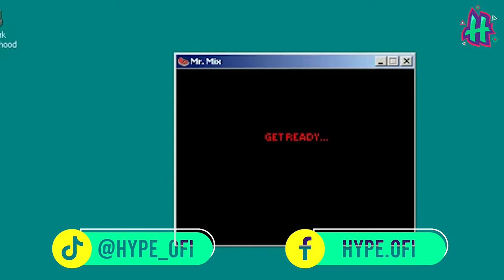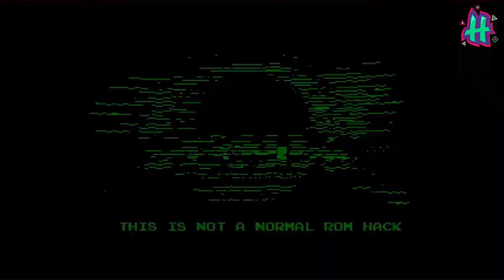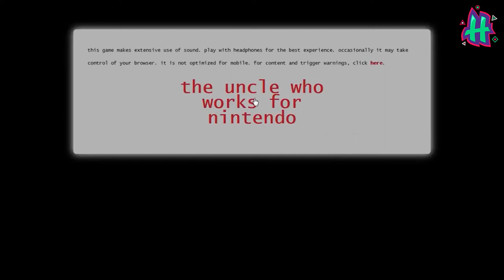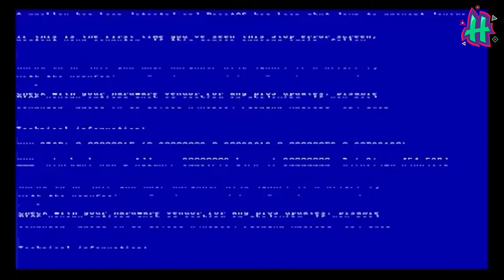7 videojuegos basados en CREEPYPASTAS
🙌 ¡Hola hyper! 🙌 Las creepypastas han inspirado mucho a los desarrolladores de videojuegos y nos han regalado decenas de títulos verdaderamente espeluznantes. Y por eso hemos reunido aquí los 7 mejores juegos de terror basados en estas leyendas de internet.